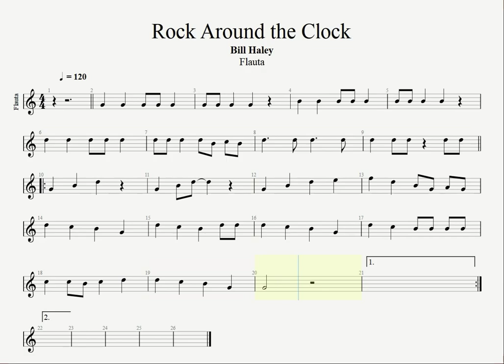Flute Around The Clock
Rock Around the Clock Flute Cover